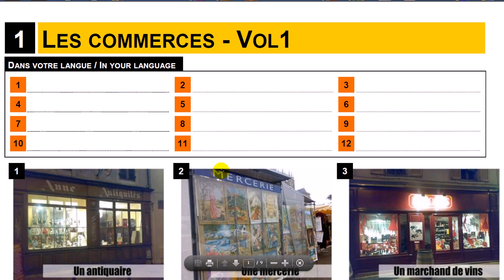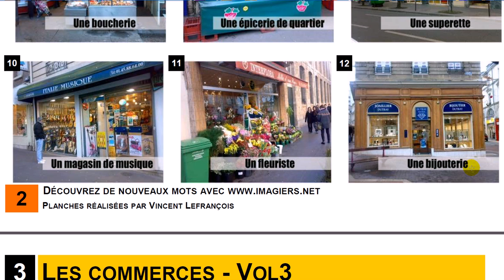Francuska lekcja # sklepów imiasto